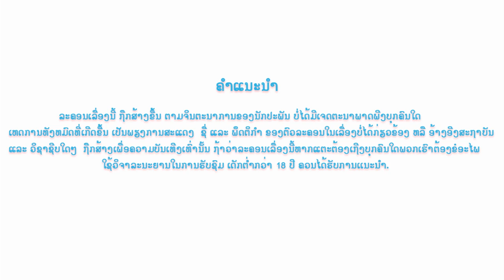ຄວາມຮັກຫລຸຍໃບຕອງ EP1, ความรักหลุย ใบตอง ตอนที่1, Louis loves Baitong EP1.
ລະຄອນ: ຄວາມຮັກຫລຸຍ-ໃບຕອງ
ນຳສະແດງໂດຍ: ຊ້າງ ອານຸສອນ ແກ້ວໂກດ, ກຸ້ງນາງ ພີລາກຸນ, ຕ່າຍ ຂູນຄຳ, ແຈ່ມ ສູດທິດາ ໄຊຮຸ່ງເຮືອງ, ນິ່ງ ອາໄພສອນ, ເອກກີ້ , ດຸກດິກ.
ຂຽນບົດ-ກຳກັບໂດຍ: ທະວີສັກ ທຳມະວົງສາ
ສົນໃຈລົງໂຄສະນາ ຕິດຕໍ່ ໂທ ຫລື ວອດເອັບ: 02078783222
ລະຄອນເລື່ອງນີ້ ມີີທັງຫມົດ 6 ຕອນ, ເວລາສາຍ ທຸກວັນພຸດ ເວລາ 18:30 ໂມງ
ເລີ້ມ ພຸດ ທີ 9 ກັນຍາ 2020, ເສົາ ທີ່ 19 - 26 -  ກັນຍາ 2020 ແລະ 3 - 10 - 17  ຕຸລາ 2020.